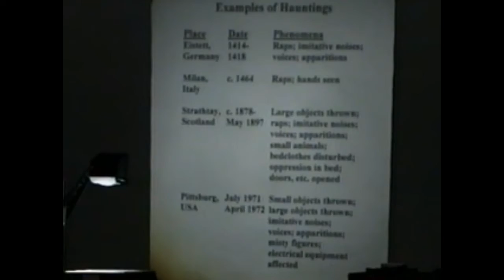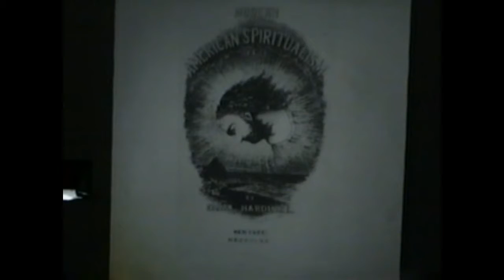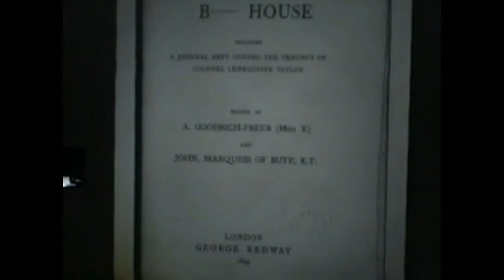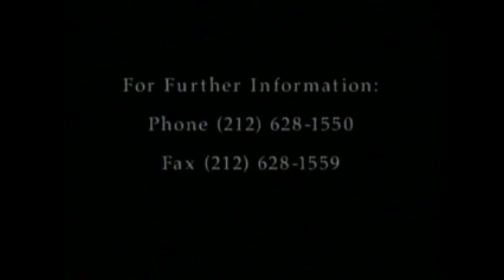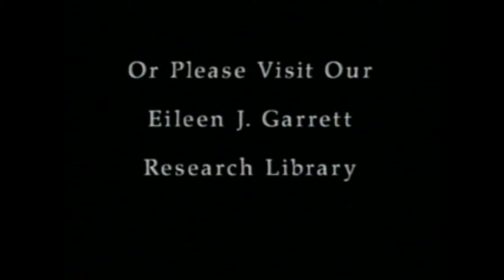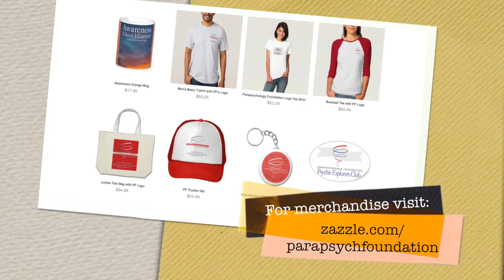Is the Merchant House Haunted? A Perspectives Lecture from 2001 by Dr. Carlos S. Alvarado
Just what is a haunting? Parapsychologist Dr. Carlos S. Alvarado explains and presents evidence of the case of the Merchant House haunting!